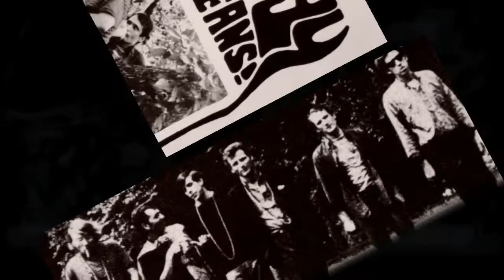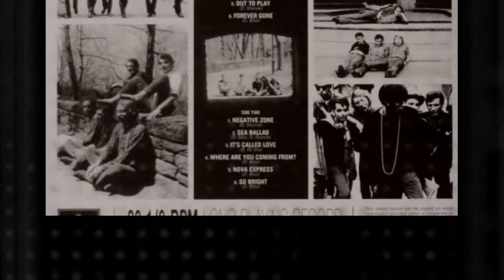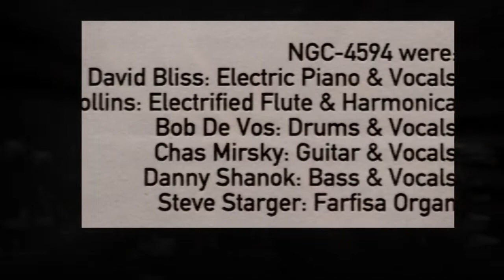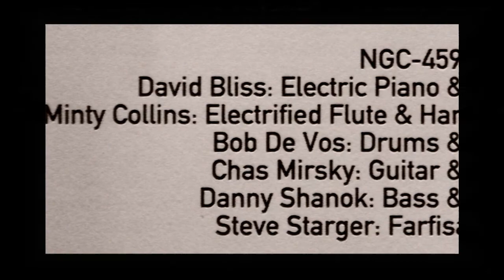NGC-4594 - Colors - 1967 ( Storrs,Connecticut)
A brilliant album of an unknown (until now) band.
Thanks to Guerssen Rec. we have now this diamond in our hands.
There is a member's blog and you can visit it to know some things about the band
Some notes:
NGC-4594 - What really means!
[LP+7"]    LABEL: GUERSSEN  23.00EUR
"Named after the galactic location of the nearest black hole to Earth, NGC- 4594 only issued one single during their brief existence in 1967. But such was the majestic allure of "Going home / Skipping through the night" that a myth grew around NGC- 4594, with rumours of a "great lost album" spoken about in hushed tones by connoisseurs of psychedelic music. Now that album -- locked in the vaults for four decades -- is finally available, along with the true story of this strangest of psychedelic bands from Storrs, Connecticut. Deluxe release in high quality carton cover, 180g vinyl, an insert with photos and extensive linernotes. Comes with a bonus 7" featuring both tracks from the original '67 single release. Tracklist: Colors -- Take off your feet -- Imagination dead imagine -- Bloomin' -- Out to play -- Forever gone -- Negative zone -- Sea ballad -- It's called love -- Where are you coming from? -- Nova express -- So bright -- Going home (7") -- Skipping through the night (7")"